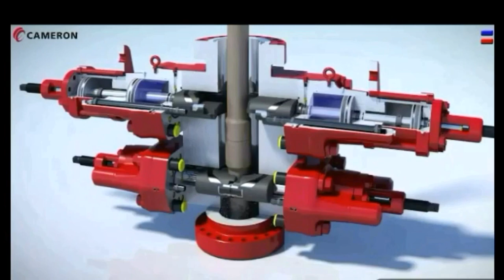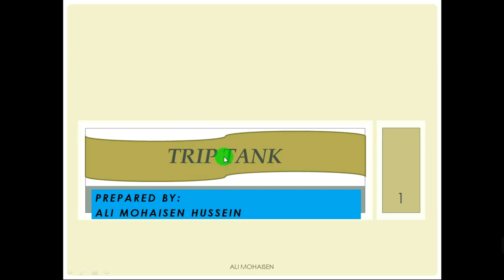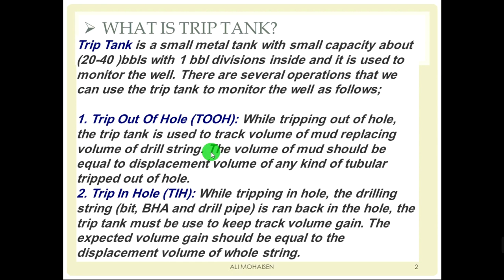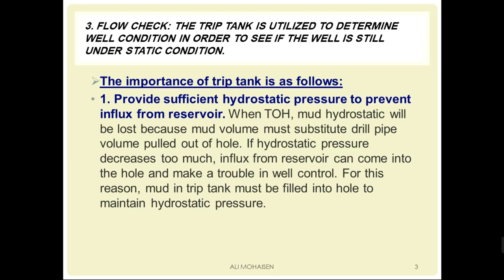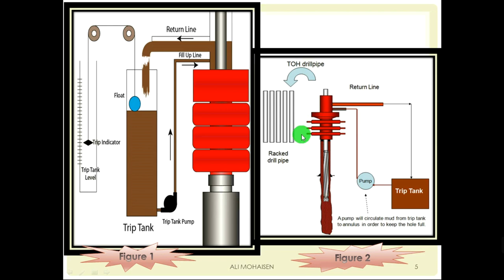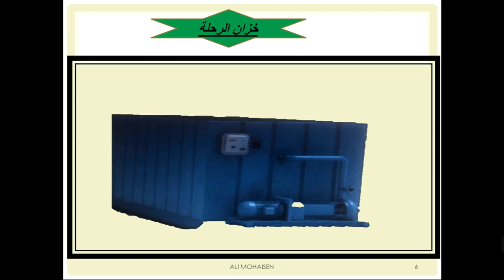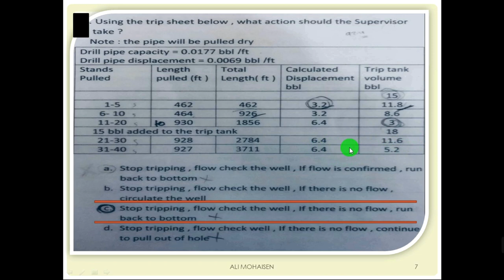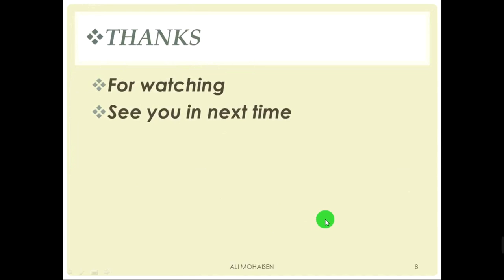الحلقة السادسة:|(Well control courses)| Trip tank(خزان الرحلة)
رابط كروب الفيس happy Safe Day my Dears... following to the recent events CORONAvirus , Please Stayhome STAYsafe, Keep doing things to enhance your IWCF skils, review your WELL control Courses Keep following us on our You tube channel
petroleum engineer